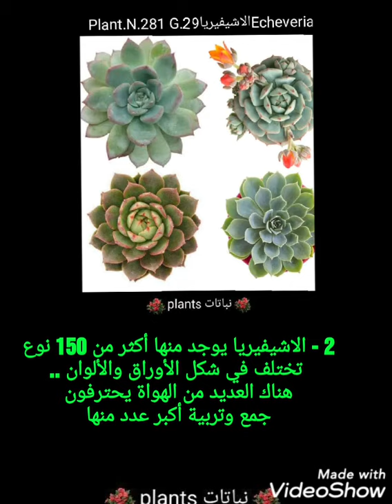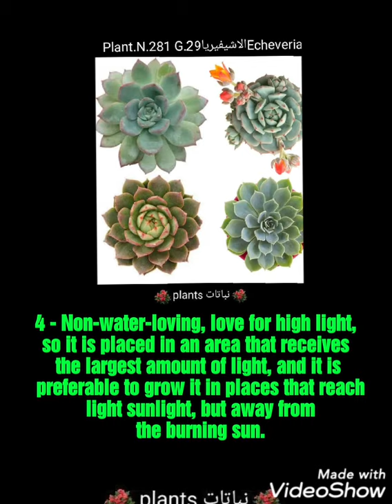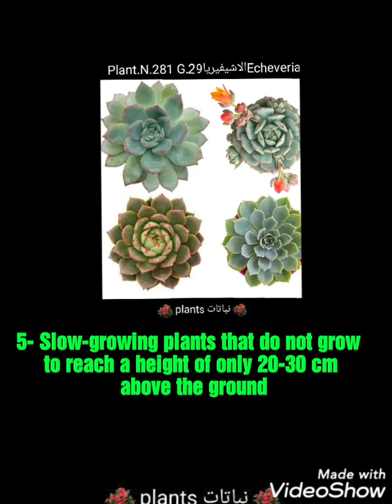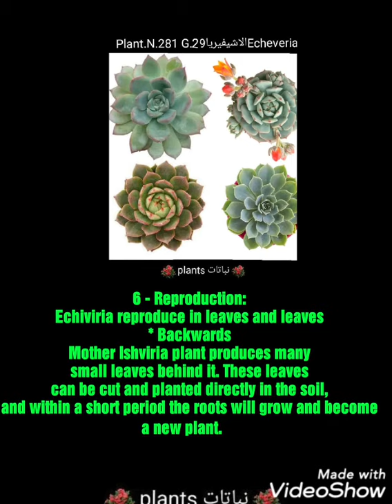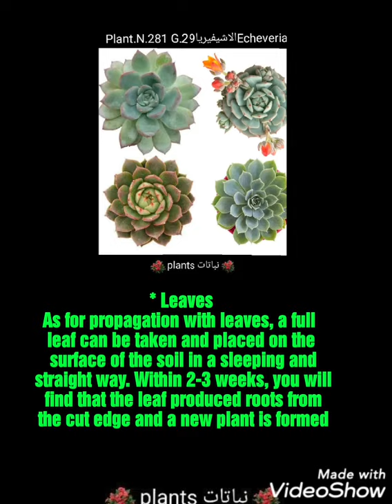الاشيفيريا Echeveria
Plant.N.281 G.29
الاشيفيريا
Echeveria

1 - أكثر  العصاريات شهرة .. اصلها المكسيك ..
نبات معمر دائم الخضرة .. شكل النبات يشبه الوردة

2 - الاشيفيريا يوجد منها أكثر من 150 نوع  تختلف في شكل الأوراق والألوان .. هناك العديد من الهواة يحترفون جمع وتربية أكبر عدد منها

3 - جمالها يبرز عند زراعة أكثر من نوع مختلف بألوان مختلفة وزاهية  وتزرع في مجموعات بأحواض من الفخار أو الاسمنت  الأشبه بلوحات

4 - غير محبة للمياةمحبة للاضاءة العالية فتوضع في منطقة تصلها أكبر كمية من الضوء ويفضل زراعتها في أماكن تصلها أشعة الشمس الخفيفة لكن بعيداً عن أشعة الشمس الحارقة

5 - نباتات بطيئة النمو ولا تنمو لتصل ارتفاع كبير عن الأرض فقط 20-30 سم

6 - التكاثر:
الايشيفيريا تتكاثر بالخلفات وبالأوراق
*الخلفات
تنتج نبتة الايشيفيريا الأم العديد من الخلفات الصغيرة بجانبها يمكن قص هذه الخلفات وزراعتها مباشرة في التربة وخلال فترة بسيطة ستنمو لها جذور وتصبح  نبات جديد

*الأوراق
اما بالنسبة للاكثار بالأوراق يمكن أخذ ورقة كاملة ووضعها على سطح التربة بشكل نائم ومستقيم  وخلال 2-3 أسبوع ستجد أن الورقة أنتجت جذور من عند الطرف المقصوص ويتكون نبات جديد

Plant.N.281 G.29
The Achaveria
Echeveria

1 - The most famous juices .. originating from Mexico ..
An evergreen perennial plant .. The plant looks like a rose

2 - Asheveria there are more than 150 species that differ in the form of leaves and colors .. There are many hobbyists who profess to collect and raise the largest number of them

3 - Its beauty stands out when growing more than one different type of different colors and brightly and is grown in groups with pottery or cement-like basins

4 - Non-water-loving, love for high light, so it is placed in an area that receives the largest amount of light, and it is preferable to grow it in places that reach light sunlight, but away from the burning sun.

5- Slow-growing plants that do not grow to reach a height of only 20-30 cm above the ground

6 - Reproduction:
Echiviria reproduce in leaves and leaves
* Backwards
Mother Ishviria plant produces many small leaves behind it. These leaves can be cut and planted directly in the soil, and within a short period the roots will grow and become a new plant.

* Leaves
As for propagation with leaves, a full leaf can be taken and placed on the surface of the soil in a sleeping and straight way. Within 2-3 weeks, you will find that the leaf produced roots from the cut edge and a new plant is formed.